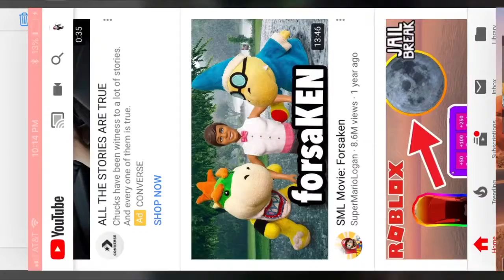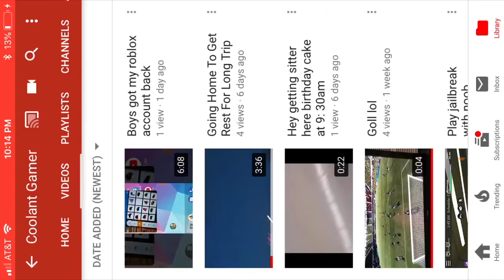Coolant playz Fortnite REAL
Friend me🤩